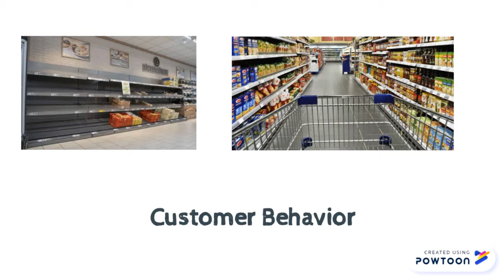Copy of Relevance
Copy (2) -- Created using Powtoon -- Free sign up -- Create animated videos and animated presentations for free.  PowToon is a free tool that allows you to develop cool animated clips and animated presentations for your website, office meeting, sales pitch, nonprofit fundraiser, product launch, video resume, or anything else you could use an animated explainer video. PowToon's animation templates help you create animated presentations and animated explainer videos from scratch.  Anyone can produce awesome animations quickly with PowToon, without the cost or hassle other professional animation services require.